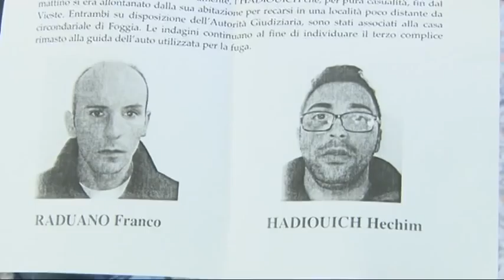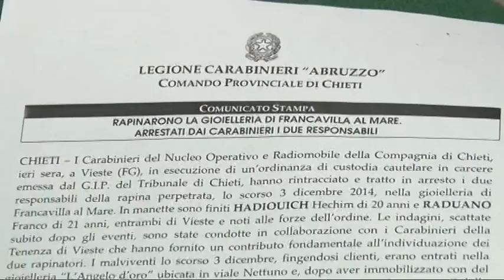Carbinieri, arrestati rapinatori della gioielleria di Francavilla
I Carabinieri del Nucleo Operativo e Radiomobile della Compagnia di Chieti, ieri sera, a Vieste in provincia di Foggia hanno rintracciato e arrestato i due presunti responsabili della rapina messa a segno lo scorso 3 Dicembre in una gioielleria di Francavilla al Mare